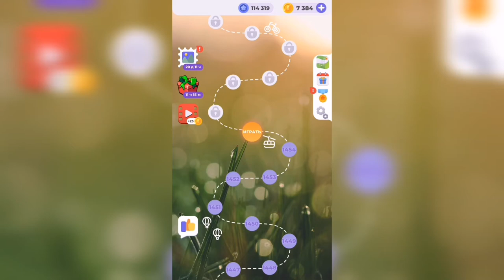Линия слова / Цветущий луг / Уровень 1455